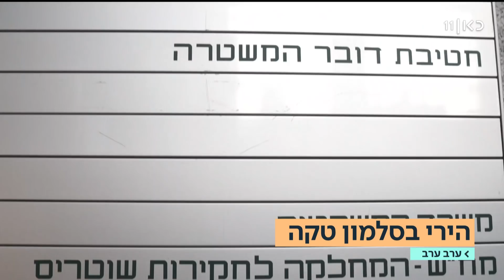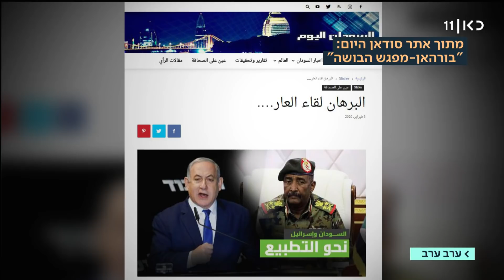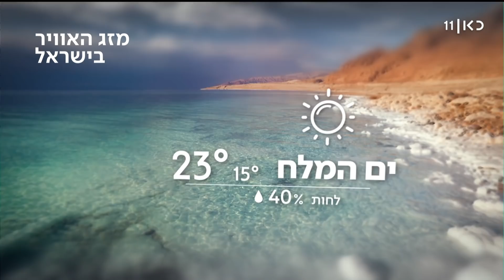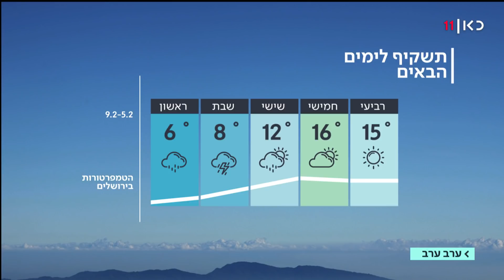ערב ערב 04.02.20: האם עטלפים אחראים להפצת קורונה בקרב בני אדם?